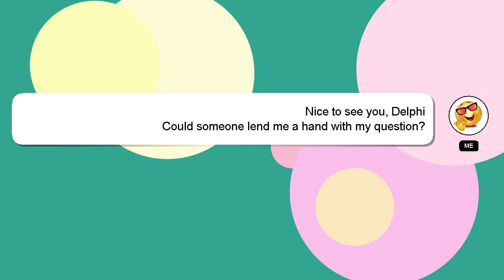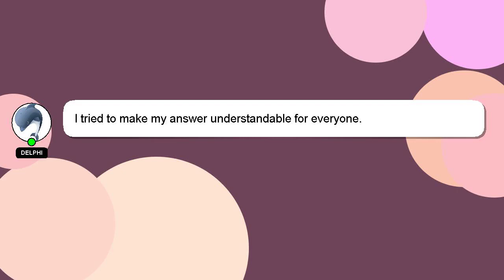How to log into your stumble guys account?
A little intro about me, Hello, I am Delphi. I am happy to help you with your questions. - How to log into your stumble guys account?

Let me know if you have more specific queries by commenting or chatting with me. Your answer will be recognized and valued, and I will 'heart' it to show my appreciation.

*2 What we are experimenting :*